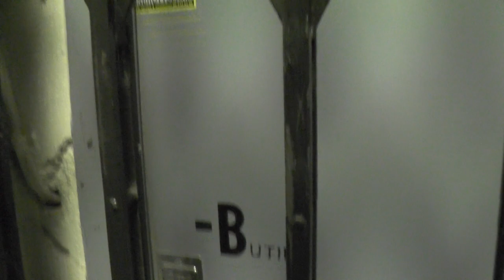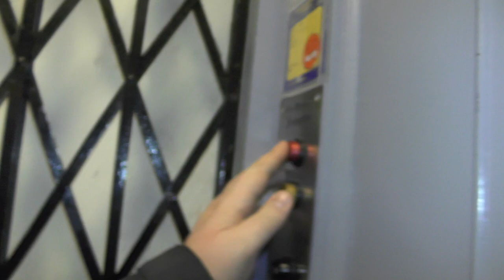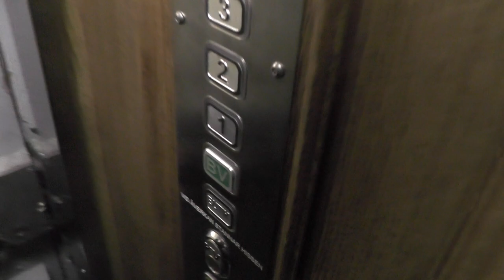Old unilift mod. vs New Hissen AB mod. of vintage gated elevator @ Götgatan 30, Stockholm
Manufacturer:
Installation year:
Current moderniser:
Latest modernisation year:
Serial Number:
Capacity: _Kg (_lbs.) - _ Persons
Floors: _ =

Location: Götgatan 30, Stockholm (Södermalm) SWEDEN!